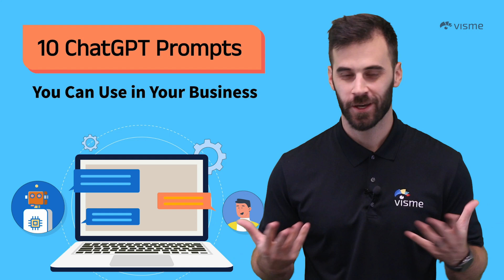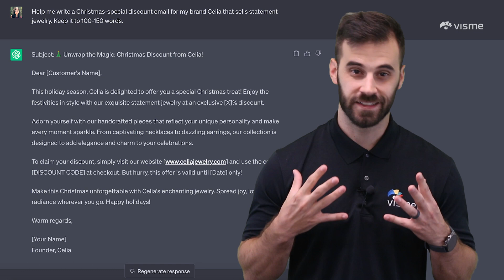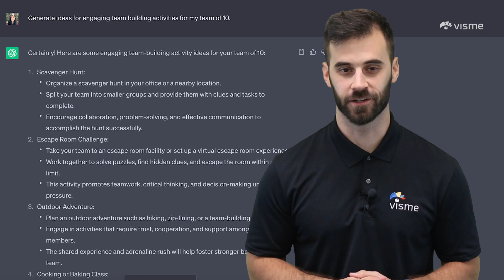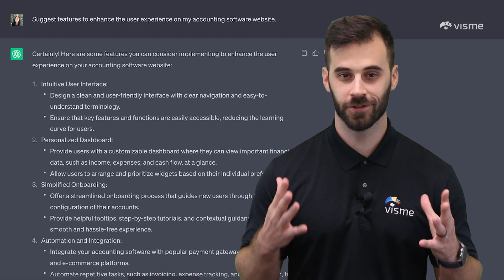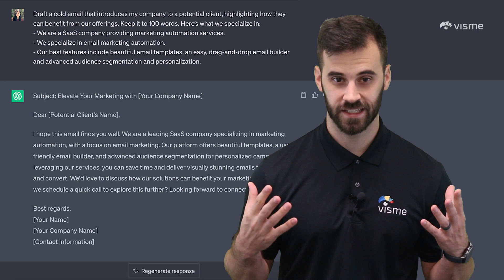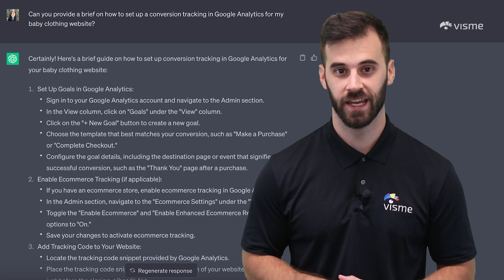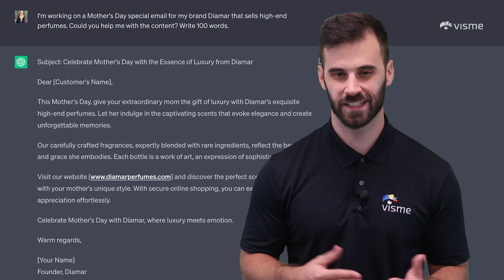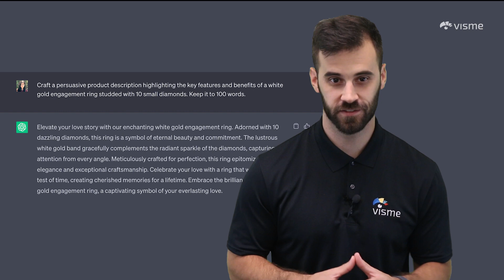10 ChatGPT Prompts You Can Use in Your Business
In this video, we’ll walk you through 10 ChatGPT prompts you can use in your business.

As a company owner or professional, you're probably facing an interesting challenge—streamlining your  processes, increasing efficiency, and staying ahead of the competition. You’re not alone. In today’s fast-paced environment, companies are constantly seeking ways to boost productivity and creativity.

With the advent of Artificial Intelligence (AI) technologies like OpenAI’s ChatGPT, businesses now have a powerful tool to help them in various ways, from generating creative and high-quality content to debugging fault codes to writing sales emails to developing strategies and even automating business processes. The possibilities are endless, and the results can be truly transformative.

But while ChatGPT is a powerful resource, its capabilities are also as effective as the prompts you use. The best way to unlock the full potential of ChatGPT is by leveraging customized prompts tailored to your specific business needs. These prompts enable you to tap into ChatGPT's capabilities and get relevant, accurate, and actionable information.

Understanding how to write effective prompts is not just useful for marketers but for professionals in any field, from developers to UX designers to salespeople.

In this video, we’ve compiled some of the best prompts for ChatGPT to help you wield this AI tool like a pro. We’ve categorized them by industry, so you can quickly find the right one for your needs.

ChatGPT isn’t the only AI tool out there. With Visme's brand wizard, AI image generator, AI writer and AI image touch up tools, you can streamline your business process, increase productivity and generate awesome results. Create a Visme account to start using these tools for your business

In this video, we’ll cover:

00:52 How to Write ChatGPT Prompts
01:54 ChatGPT Prompt for Marketing
02:47 ChatGPT Prompt for Business
03:36 ChatGPT Prompt for Content and Articles
04:22 ChatGPT Prompts for Web Development
04:57 ChatGPT Prompts for Sales
05:42 ChatGPT Prompt for Analytics
06:17 ChatGPT Prompts for Email Campaigns
07:06 ChatGPT Prompts for UX Design
07:37 ChatGPT Prompts for Customer Service
08:27 ChatGPT Prompts for E-commerce